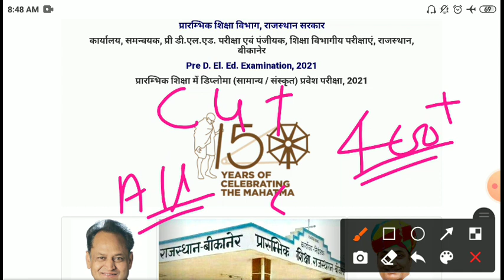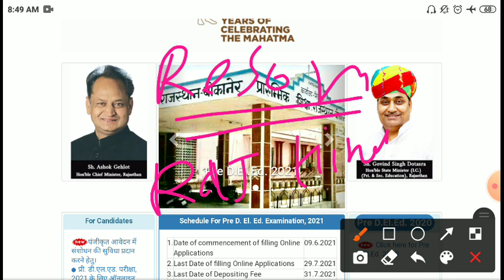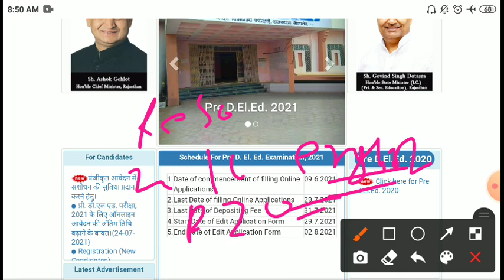Bstc cut off 2021 Rajasthan Bstc admit card 2021/Bstc exam date today news 2021/Bstc exam date 2021